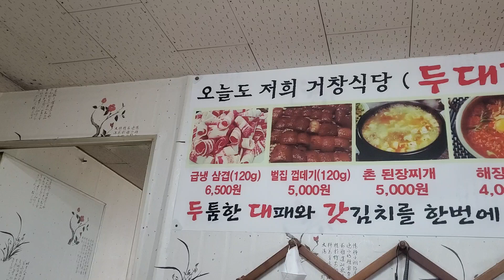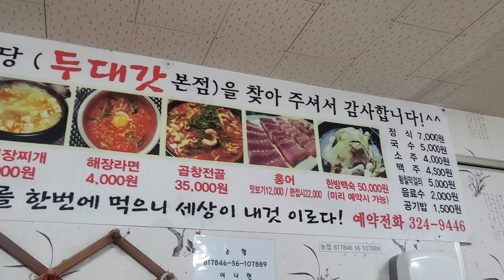대패삼겹 끝판왕 ! 여기가 그 유명한 두대갓 본점? 김해 지내동 거창식당